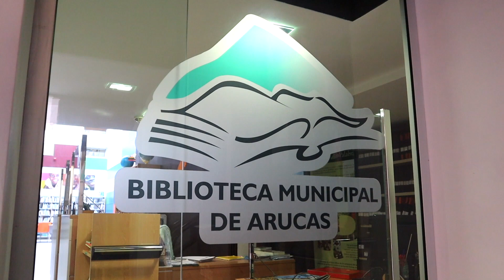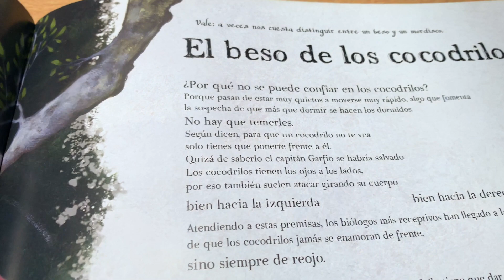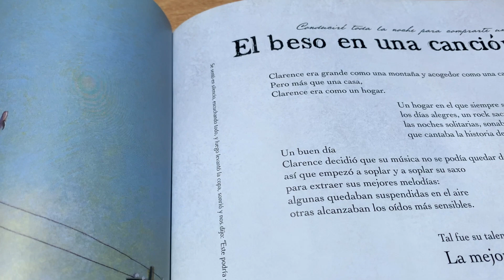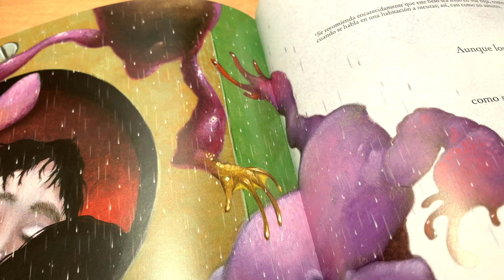Besos que fueron y no fueron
David Aceituno escribió este maravilloso libro álbum e ilustrado por Roger Olmos.  No cuenta una sola historia, sino que va desgranando diferentes relatos que giran alrededor de un tema: el beso. Hay muchos tipos de besos… y alrededor de este acto tan humano, ha surgido mucha literatura. Han surgido muchos como… Pero este libro es realmente especial, diferente, divertido y repleto de historias y sorpresas

Contenido producido por la Biblioteca Municipal de Arucas